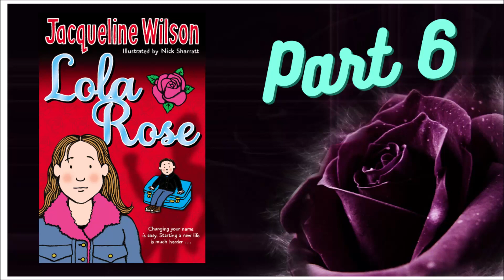LOLA ROSE by Jacqueline Wilson - PART 6